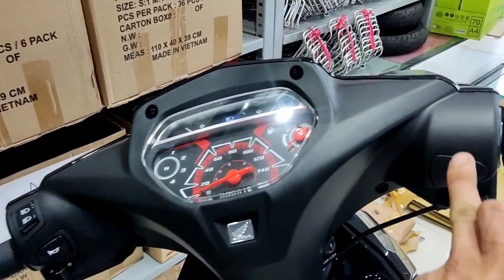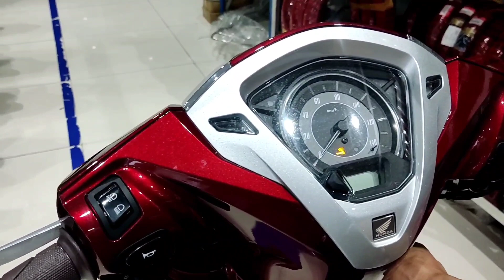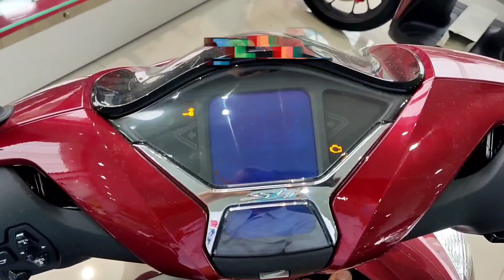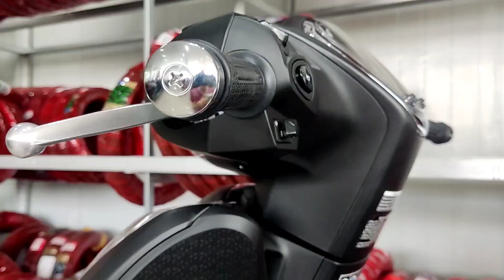Điều chỉnh độ cao thấp đèn Pha Honda Sh mode 2023-2020. điều chỉnh độ xa gần Sh mode 2020-2023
Điều chỉnh độ cao thấp đèn Pha Honda Sh mode 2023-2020.
  điều chỉnh độ xa gần Sh mode 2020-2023
Hầu hết những chiếc xe máy của Honda sản xuất bắt đầu từ năm 2020 đều bỏ công tắc tắt đèn, tức là đèn sẽ sáng liên tục ngay khi bạn mở khoá hay nổ máy. Chính vì lý do đèn sáng cho dù ngày hay đêm vì vậy mà mình làm video này để chia sẻ với các bạn cách điều chỉnh độ cao - thấp ( chiếu xa - gần ) của đèn chiếu sáng trên xe máy Honda. Các bạn hoàn toàn có thể tự điều chỉnh theo ý muốn để có thể đảm bảo được tầm nhìn khi di chuyển cũng như không gây chói mắt người đối diện.
các bạn có bất kỳ câu hỏi hay góp ý gì thì hãy để lại ý kiến ở phần bình luận nhé! Cảm ơn các bạn